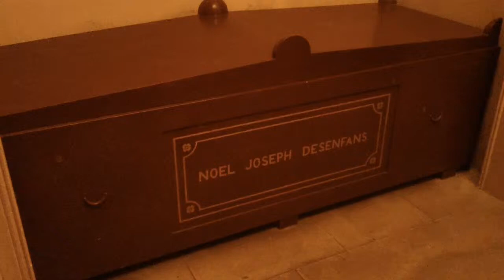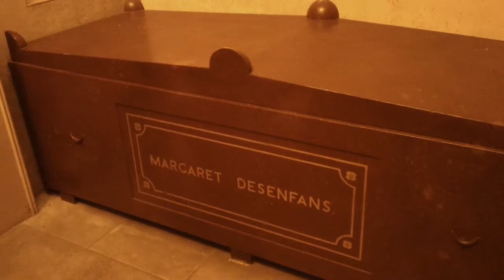Mausoleum of Sir Francis Peter Bourgeois 1753-1811 Dulwich PIcture Gallery London